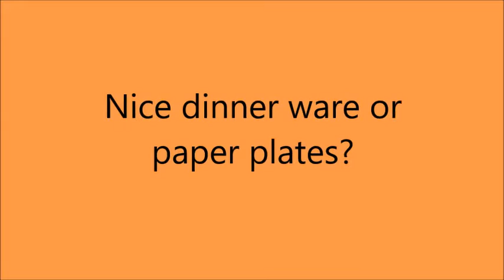Question of the Week????? 11/14/16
or at:   Lisa  Goodrich
            p.o.box  295